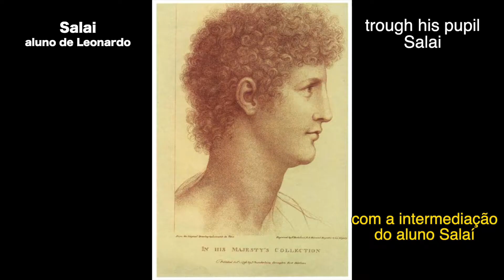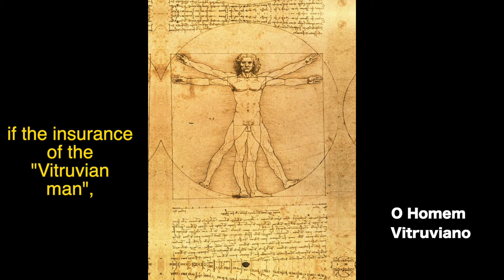Mona Lisa for Sale, Leonardo da Vinci se revira no tumulo!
Mais uma vitima do corona vírus, a Mona Lisa está à venda !
E por apenas 50 bilhões de euros

Para o iconoclasta no sentido pleno da palavra, o francês Stéphan Distinguin, empresário de novas tecnologias,
Colocar a mona lisa à venda poderia revitalizar os cofres da cultura francesa.

A ideia partiu das colunas de sua revista Usbek & Rica ele escreveu que ele estava ruminando está ideia maluca..”
E assim pariu o devaneio, fixando até o preço após vários cálculos.

A ideia de choque circulou e levou as pessoas a discutir
Por que não vender a mona lisa ?
Poderia revitalizar a economia francesa ! Então, a ideia não é tão louca...

A mona lisa é "a árvore que esconde a floresta - Stéphan comentou - ela oculta centenas de outras obras-primas do Louvre. Incluindo "As Bodas de Caná ", do também italiano Paolo Veronese, uma obra muito maior em tamanho pendurada nas proximidades e que passa despercebida devido à mona lisa.

Além disso sempre causou desavenças com os italianos que gritam "devolva a mona lisa!": estas e muitas outras argumentações justificam as razões pelas quais seria melhor na opinião de Stephan Destangân se livrar dela.
“vender a mona lisa é uma heresia, mas seria um alívio. Ele conclui ! “

Another victim of the corona virus, the Mona Lisa is on sale!
And for just 50 billion euros
For the iconoclast in the full sense of the word, the Frenchman Stéphan Distinguin, entrepreneur of new technologies,
Putting the mona lisa on sale could revitalize the vaults of French culture.
The idea came from the columns of his magazine Usbek & Rica he wrote that he was ruminating on this crazy idea .. ”And so the reverie stopped, fixing the price after several calculations.
The idea of ​​shock circulated and led people to discuss
Why not sell mona lisa?
It could revitalize the French economy! So, the idea is not so crazy ...
Mona lisa is "the tree that hides the forest - Stéphan commented - it hides hundreds of other masterpieces from the Louvre. that goes unnoticed due to mona lisa.
Furthermore, it has always caused disagreements with Italians who shout "give back the mona lisa!": These and many other arguments justify the reasons why it would be better in Stephan Destangân's opinion to get rid of it.
“Selling mona lisa is heresy, but it would be a relief. He concludes! “

museudolouvre paris frança monalisa monnalisa monalisaforsale